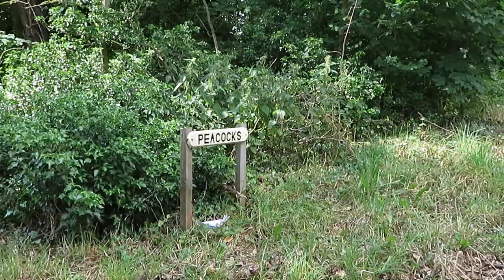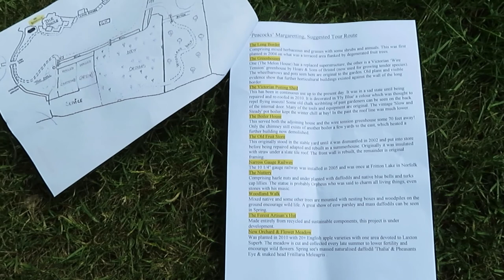- Peacocks Garden -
Traveling   # 102
Address: Main Road, Margaretting, Essex, CM4 9HY